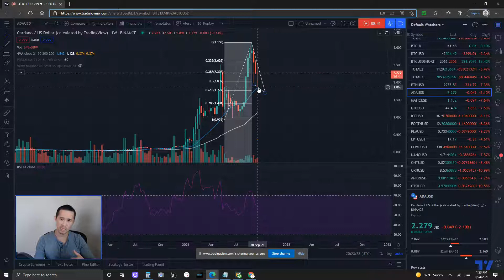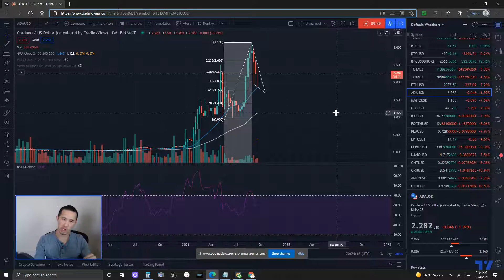BTC DUMPED AGAIN: Bitcoin, Crypto Markets and Cardano ADAUSD Price Analysis & Updates